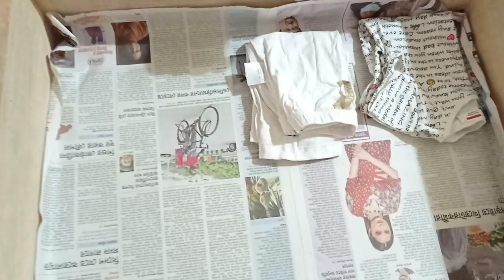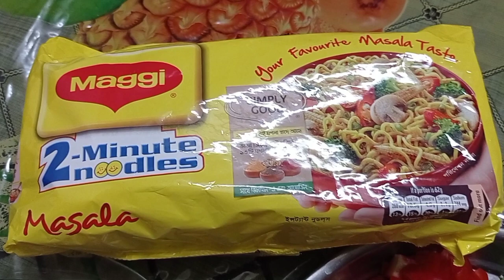শীত চলে আসলো | মেয়ের ড্রয়ারটা গুছিয়ে রাখলাম | ননদ ভাবি মিলে নুডুলস রান্না করলাম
অবশ্যই ভিডিও টি তিন মিনিট না দেখে কেউ মেন্ট করবেন না তা না হলে আপনাদের  সুন্দর সুন্দর কমেন্ট গুলো স্পাম হয়ে যায় এবং এতে আপনার আমার দুজনেরই Watch time কেটে নেয়।

আর আপনারা আমাকে আমার Facebook অথবা Instagram এ Follow ও করতে পারেন।